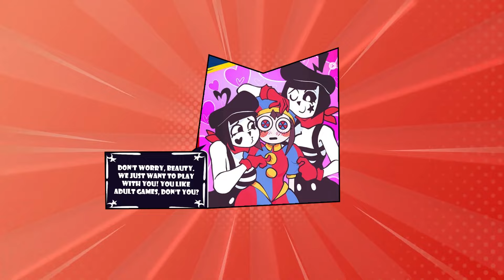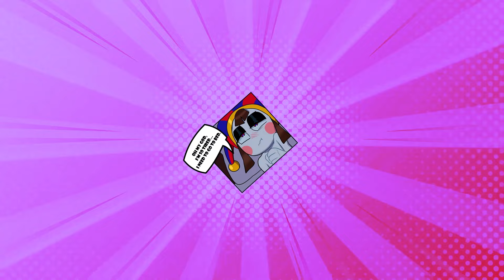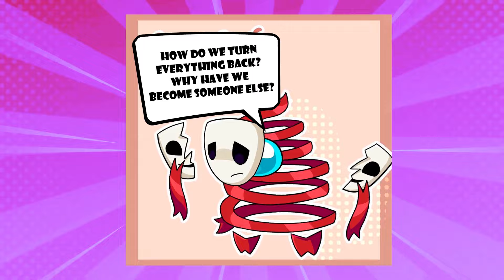The Amazing Digital Circus Comic | Episode 66 | TADC